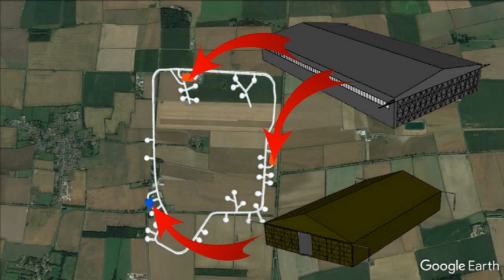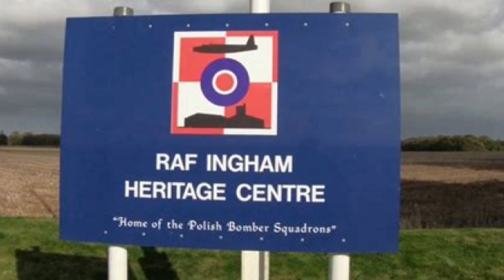RAF Ingham - A History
No. Group : No 1 Bomber Command

County: Lincolnshire
Location: 8 miles NW of Lincoln

Opened: 05/1942
Closed: 01/1945
Tower Type: Watch Office with Operations Room for Bomber Satellite Stations 7345/41 addition of: Type B Observation Room 13079/41 and Control Room TD346
Tower: Derelict
Pundit Code: ??
Runways: 3 x Grass
Hardstandings : 1941 24 pan-type aircraft standings were put down
1942 a complete perimeter track with 12 extra dispersals.
Hangars: 1x - B1, 2x - T2
One T2 hangar bordered the B1398 the second T2 was erected near the eastern boundary alongside the A15. A B1 Hangar was on the East near the A15
Administration, technical and barracks : The technical site bordered the B1398. Hutted Accomodation spread along the West side of the Airfield. Extra buildings were put up by Wates Ltd in early 1943